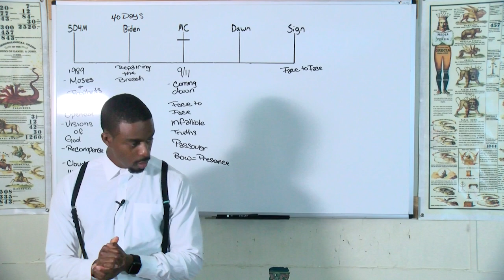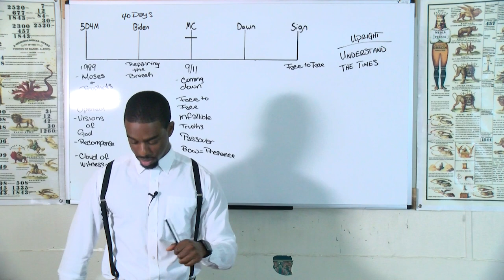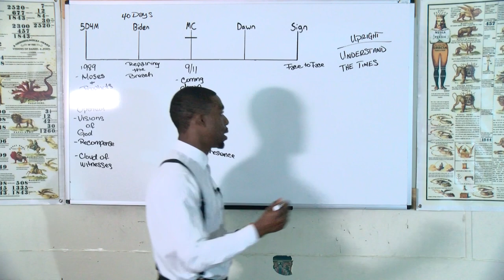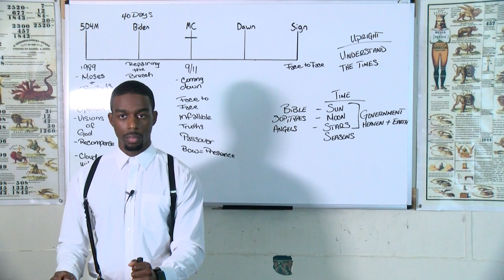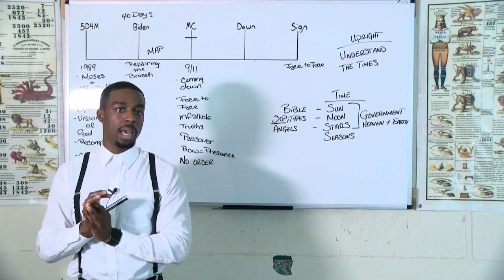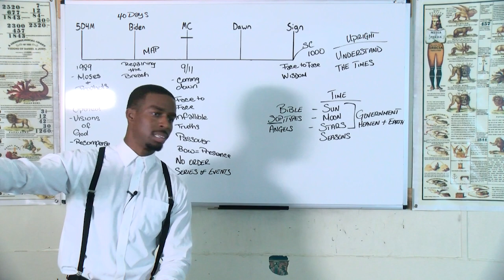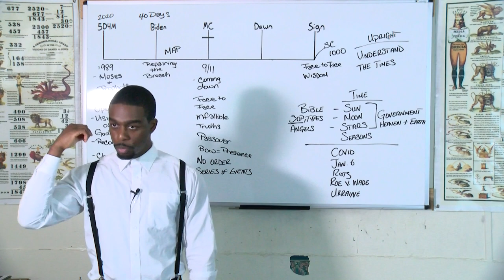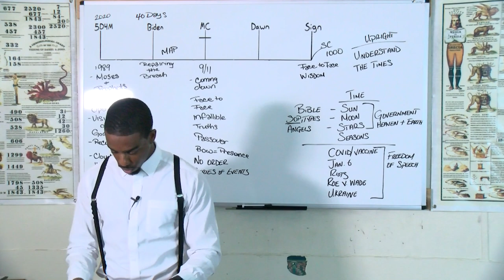Romario Brathwaite - Understanding Of The Times